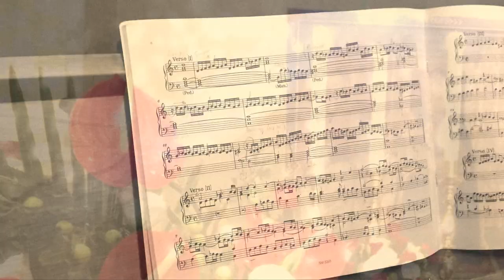Zipoli, Due versetti in re minore (Organo: Antonio Cioè)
Progetto "Wind & Strings"; Organista: Antonio Cioè; Organo Buerkle (1965) della Chiesa di S. Bartolomeo Apostolo ad Ulignano; ESECUZIONE LIVE (Settembre 2019); Revisore Ripresa Audio: Andrea Bartalini